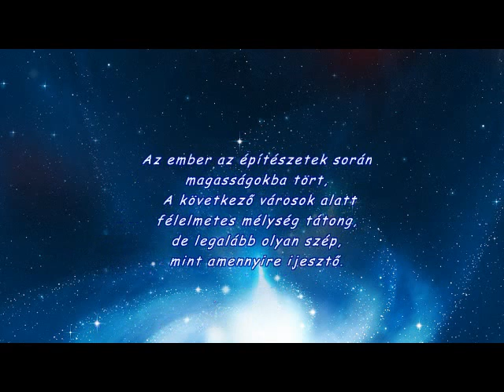Indiai zene:képek, különleges szakadékok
Szakadékok mellé épült városok.